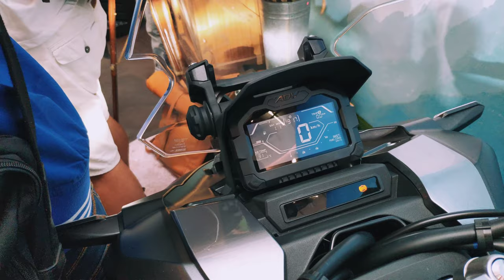Realtime พาชมงานเปิดตัว Honda New ADV 150